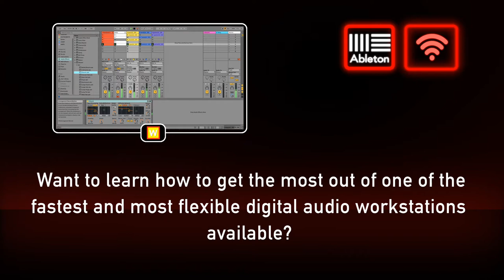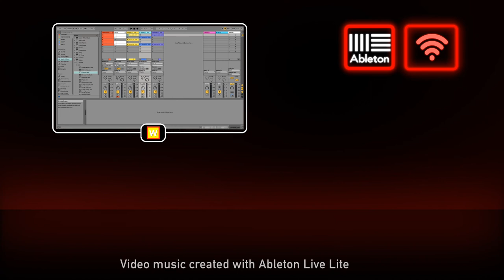Ableton Live Basics – Waltons New School of Music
A video about the New School's online Ableton Live Basics course, designed both for those who have Ableton Live software and for those who have Ableton Live Lite, which comes bundled free with a range of music technology hardware. Ableton Live is one of the fastest, most fluid and most flexible DAWs (Digital Audio Workstations) available. And this inexpensive, practical, hands‐on course introduces beginners to a number of Ableton’s most important features.